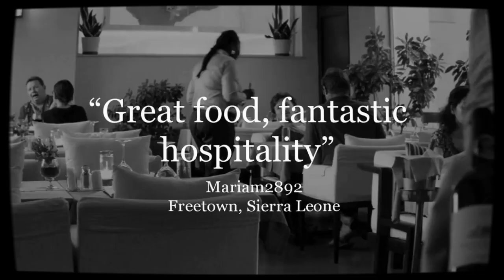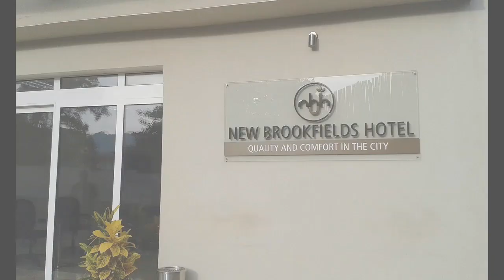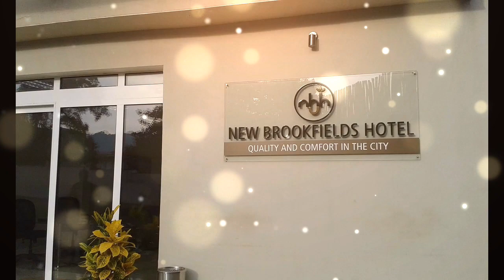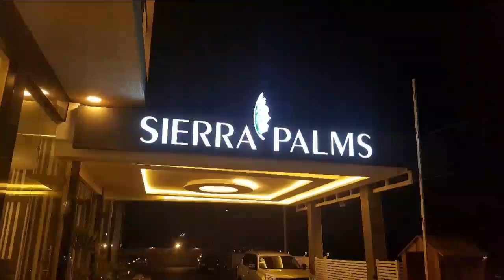TOP HOTELS IN SIERRA LEONE 2023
This video brings you the most beautiful hotels in Sierra Leone 2023.